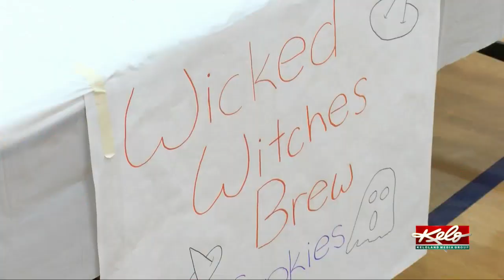O'Gorman Junior High showcases young entrepreneurs